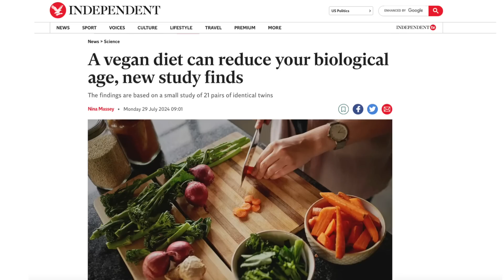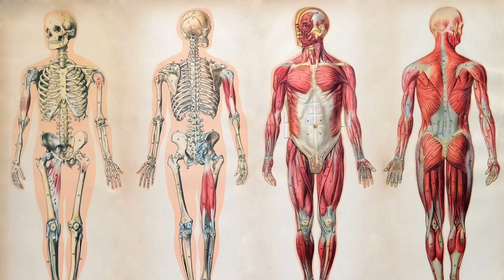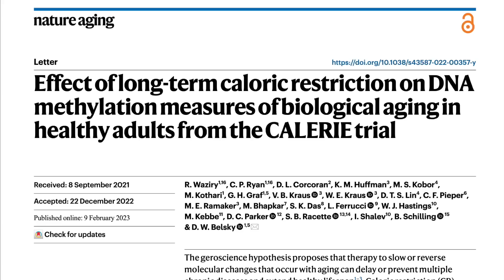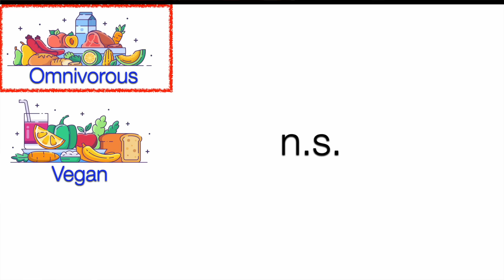Can a VEGAN diet make you age slower?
New study looks at biological age on Vegan and Omnivore diets. The findings are intriguing.

0:00 New study on biological age
1:52 Results
3:26 Interpretation & caveats
6:26 Epigenetics vs death